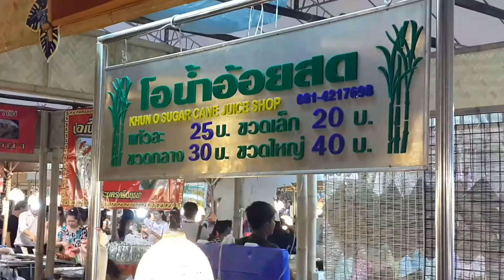BANGKOK,THAILAND,NIGHT MARKET PRATUNAM 5-2016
FRONT ISETAN,AND CENTRAL WORLD MALL,CLEAN,FRESH,FOOD,AND DRINK,CHEAP PRICE.